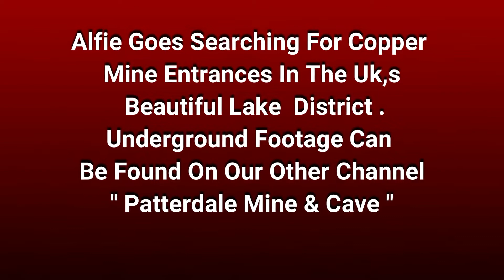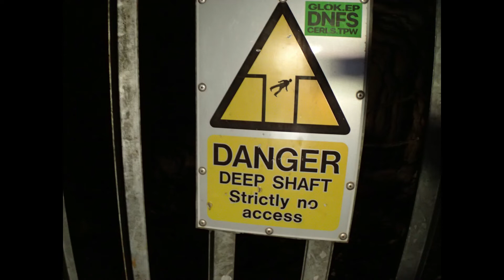Alfie The Patterdale Terrier Goes Copper Mine Hunting, Lake District, Cumbria , UK